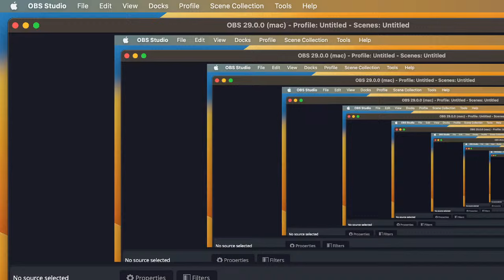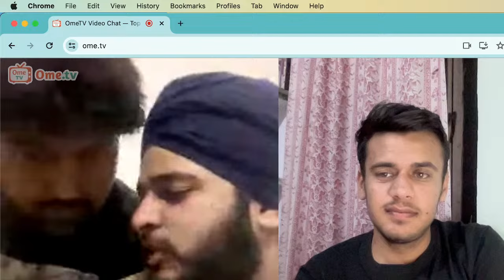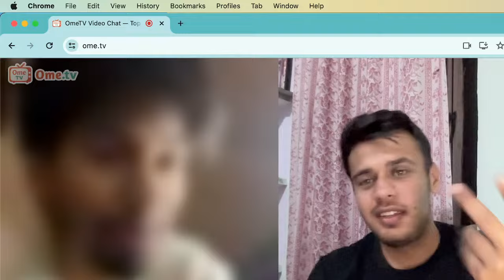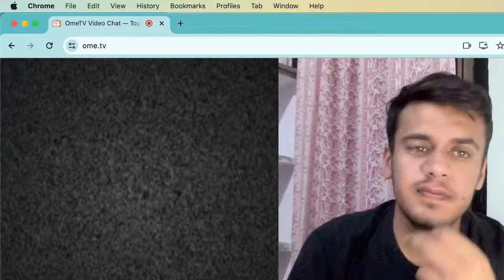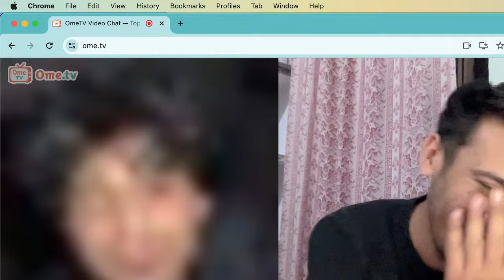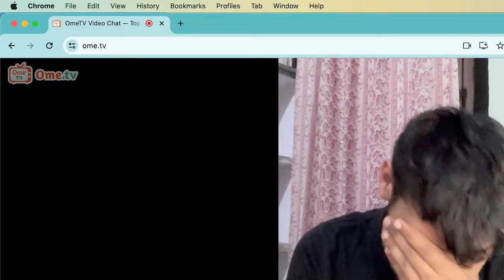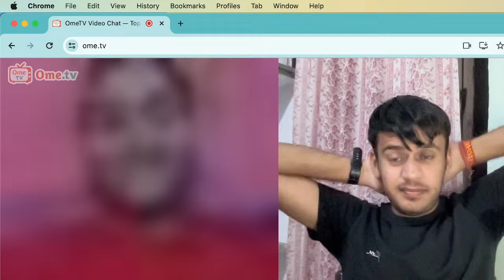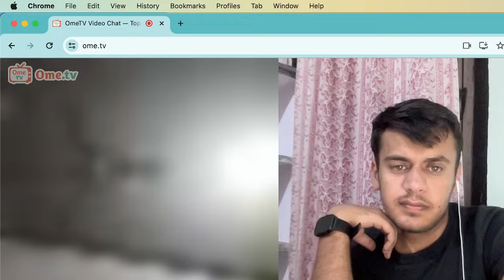Pyaar Bhi kya cheese hai#omegle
Rooktalk
I Found MY FUTURE INDIAN WIFEY ON OMEGLE
CRAZY FLIRTING (DIRTY VERSION) part-2
FOUND MY " ISHQ WALA LOVE " ON OMEGLE
hOW TO TALK STRANGER
HOW TO TALK GIRLS
IMPRESS A GIRL
MRA OP
Elvish Yadav
Ankit baiyanpuria
FOUND MY INDIAN GIRLFRIEND ON OMEGLE 😍
carryminatimemes memes
OMEGLE IS EASY 😍 (3 LOVE STORIES)
I MET INDIAN DOCTOR STRANGE! - CARRYMINATI OMEGLE
She Love me Hard on Omegle 😍💞
I Found My " DIWALI PATAKHA " on OMEGLE
I FOUND MY TRUE INDIAN LOVE ON OMEGLE | taksucks
TRUE LOVE WITH SAXXIEST GIRL ON OMEGLE !
I hope you enjoyed this video, show your love on comment box.

omegle flirting
omegle roasting omegle funny moments

 Rooktalk
carryminati
carry is live
omegle pakistan india
omegle pakistan roast
omegle pakistan vs india
omegle pakistan insult
omegle pakistan prank
omegle pakistan india roast
omegle pakistan versus india
Met pakistani girls on omegle
Roasting pakistani girls on omegle
Omegle - My Girlfriend From Pakistan
Flirting With Pakistani Girl
Cute Pakistan Girls On Omegle
Mudit Makkar Omegle
Mudit Omegle
Mudit LATEST Omegle Video
Mudit Pickup Lines
Mudit Shayari Omegle
Dirty Pickup Lines
Dirty Omegle Pickup Lines
Dirty Girls On Omegle
How To Get Girls On Omegle
Omegle Dirty Video
Omegle Naughty Video
Omegle Getting Naughty
Naughty Omegle
Kaisi lagi video?

Thanks
@VINEHUNT omegleroast omeegleindia indianonomegle adarshuc architverma vishwaskaushik taksucks jimmy7 mrrichie mrnikhil adarshuc OMEGLE INDIANOMEGLE nimishkapoor PLAYGROUND @taksucks

PLAYGROUND @architverma
Ghadi Ghali
Omegle - My Wife From Pakistan - Pakistani Girl On Omegle - Omegle Funny -Omegle India  @muditomegle ​
Pakistan Omegle
Pakistani Girlfriend On Omegle
Pakistani Girl On Omegle
Pakistani On Omegle With Indian
Pakistani Reaction On Omegle
Met Pakistani On Omgle
Pakistani Flrting On Omegle
Pakistani Roast On Omegle
Naughty Omegle
Naughty Girls On Omegle
Best Omegle Pickup Lines Ever
Omegle Best Pickup Lines
Funniest Pickup Lines Ever
Funniest Omegle Video
Funniest Omegle Video Ever
Funniest Prank On Omegle
Funniest Omegle Girl
Pickup Lines On Omegle
Pickup Lines On Omegle Indian
Best Omegle Pickup Lines
Pickup Lines On Omegle Adarsh
Omegle App
Omegle Pickup Lines
Omegle Trolling
Omegle Kaise Chalaye In Mobile
Omegle Adarsh Singfh
Omegle Carryminati
Omegle Comedy